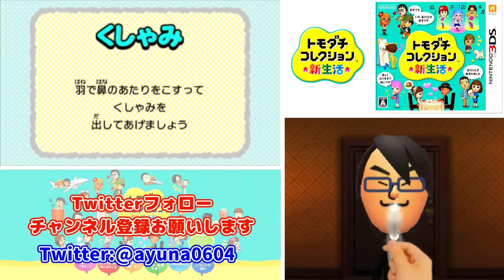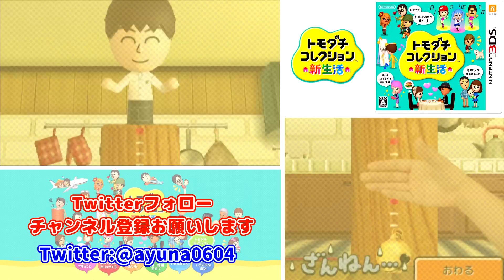トモダチコレクション新生活 Part10【3DS】【任天堂 nintendo】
他の回も見てもいいよという人は

BGM
Music is VFR